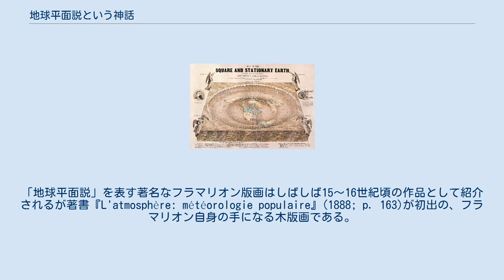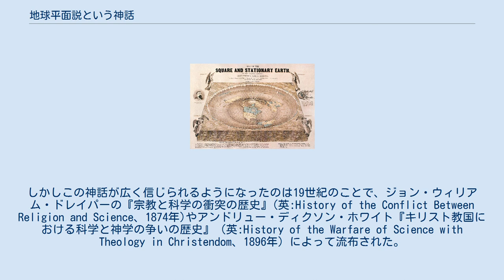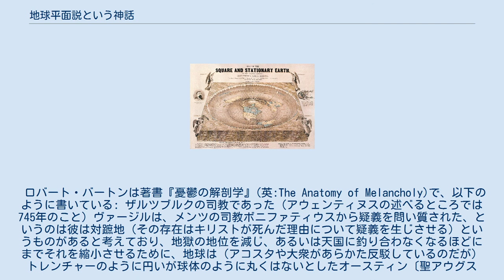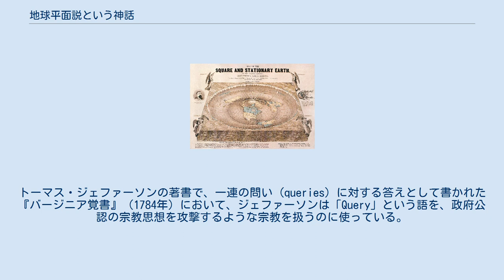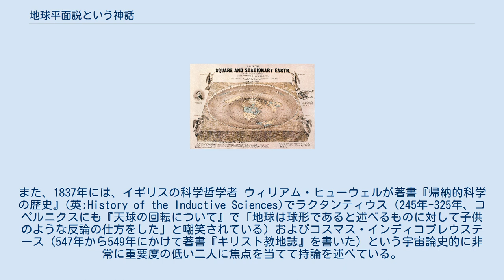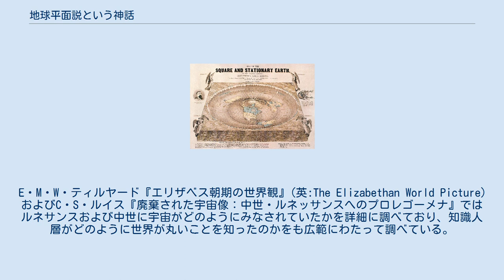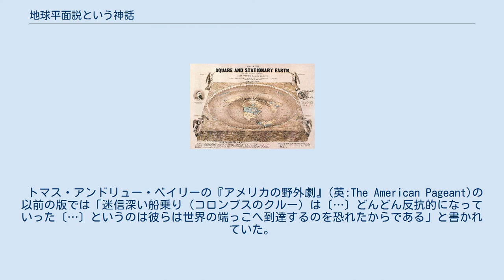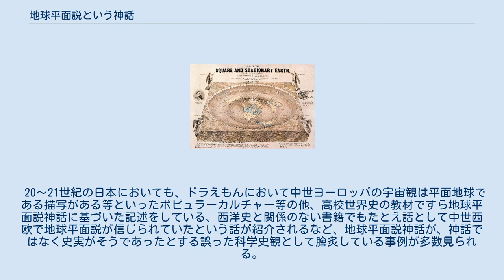地球平面説という神話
「地球平面説」を表す著名なフラマリオン版画はしばしば15～16世紀頃の作品として紹介されるが著書『L'atmosphère: météorologie populaire』(1888; p. 163)が初出の、フラマリオン自身の手になる木版画である。
 ゴーティエ・ド・メッツ『L'Image du monde』(1246年頃)の写本に収録された、地球球体説を表す模式図 地球平面説という神話（ちきゅうへいめんせつというしんわ）は、近代に生まれた誤解で、中世西欧では地球球体説ではなく地球平面説がはびこっていたという謬説である。
地球平面説と天動説を混同したのであろうこの説は20世紀前半に広範に流布されたとみられており、イギリスの歴史学協会の1945年の会報に以下のように述べられている: 「地球が平らだとコロンブスの時代の教養人が信じていたという説や、同時代人がそう信じていたことがコロンブスの障害となったがやがてコロンブスはそれに打ち勝っていったという説は、歴史教育において最も強固な間違いである」。
 中世初期には既に、元々古代ギリシア人たちが示した球体説をほとんど全ての学者が支持していた。
教養人たちの間では14世紀までに地球平面説が完全に死滅した。
ただし、ヒエロニムス・ボスによる著名な三連祭壇画『快楽の園』の外面が、ルネサンス時代における地球平面説の一例となっている。
そこには透明な天球の中に浮かぶ円盤状の大地が描かれている。
 スティーヴン・ジェイ・グールドによると、「（古今の社会一般において私達の住む惑星がどのように概念化されたかはさておき）学者たちの間で『地球平面説が信じられた暗黒時代』など存在しない。古代ギリシア以来の地球が球体であるという知識が消え去ったことなどなく、中世の主だった学者は皆、宇宙論上確立された事実として地球が丸いことを支持していた。」 科学史家のデイヴィッド・リンドバークとロナルド・ナンバーズも「中世のキリスト教徒の学者で〔地球が〕丸いことを認めず、地球の近似的周長を知らないものなどほとんどいなかった」と指摘している。
 歴史家のジェフリー・バートン・ラッセルは、中世に地球平面説が流行したという誤解は1870年から1920年にかけてはびこり、また、進化論によって作り出されたイデオロギー的な状況とも関係したと述べている。
ラッセルは、「まれな例外を除けば、紀元前3世紀以降の西洋文明の歴史に連なる教養人で地球が平面だと信じたものなどいなかった」と主張し、ジョン・ウィリアム・ドレイパー、アンドリュー・ディクソン・ホワイト、ワシントン・アーヴィングらが地球平面説という神話を流布したのだと考えている。
 著書『地球平面説の発明』(英語: Inventing the Flat Earth)でジェフリー・バートン・ラッセルは、前近代文明、特に中世西欧を攻撃するための作り話として地球平面説が使われたのだと述べている。
 ジェームズ・ハンナムはこう書いている: 中世の人々が地球は平面状だと考えていたという神話は、プロテスタント達によるカトリック教会の教えを攻撃するキャンペーンとして17世紀ごろに現れた。
しかしこの神話が広く信じられるようになったのは19世紀のことで、ジョン・ウィリアム・ドレイパーの『宗教と科学の衝突の歴史』(英:History of the Conflict Between Religion and Science、1874年)やアンドリュー・ディクソン・ホワイト『キリスト教国における科学と神学の争いの歴史』（英:History of the Warfare of Science with Theology in Christendom、1896年）によって流布された。
無神論者や不可知論者はコンフリクト命題を故意に擁護した[...] フランスの劇作家シラノ・ド・ベルジュラックは『別世界又は月世界諸国諸帝国』（死の2年後の1657年に発表）の第5章で、アウグスティヌスが「彼の時代には地球はストーヴのふたのごとく平らで、半分に切ったオレンジのように水面に浮かんでいた」と言っているのを引用している。
 ロバート・バートンは著書『憂鬱の解剖学』(英:The Anatomy of Melancholy)で、以下のように書いている: ザルツブルクの司教であった（アウェンティヌスの述べるところでは745年のこと）ヴァージルは、メンツの司教ボニファティウスから疑...